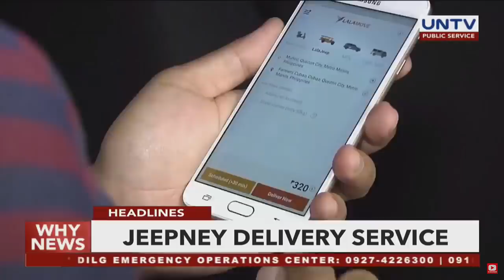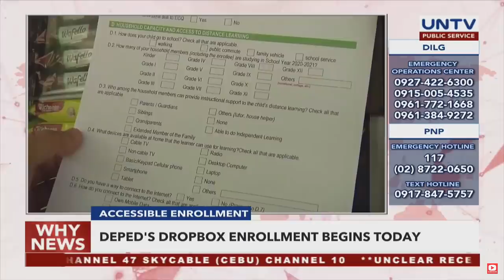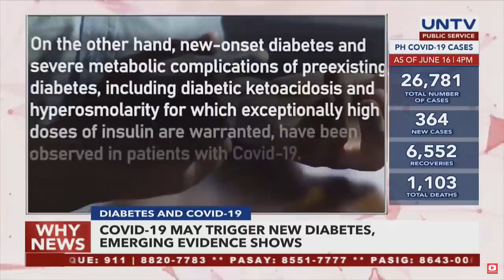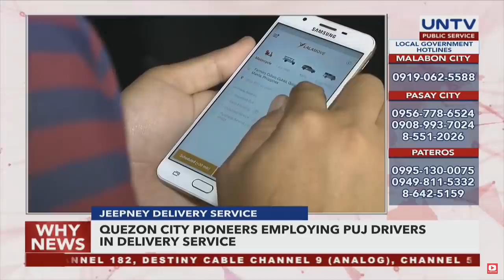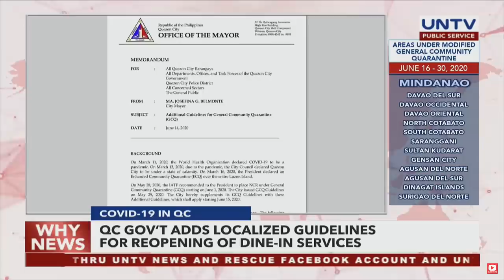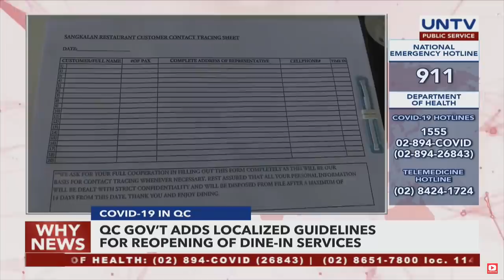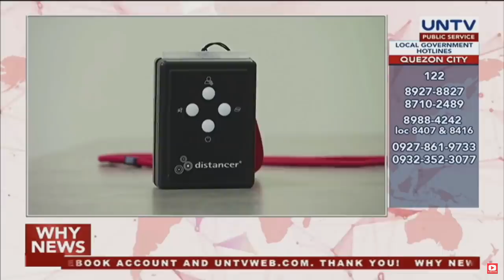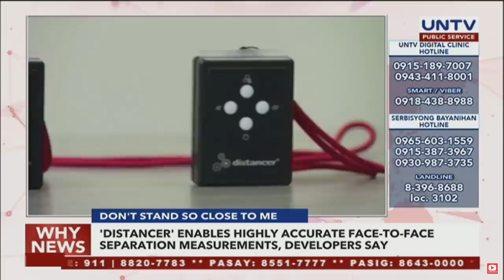UNTV: Why News | June 16, 2020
COVID-19 may trigger new diabetes, emerging evidence show

Quezon City pioneers employing PUJ drivers in delivery service

Hong Kong's Centre for Food Safety tests salmon for coronavirus